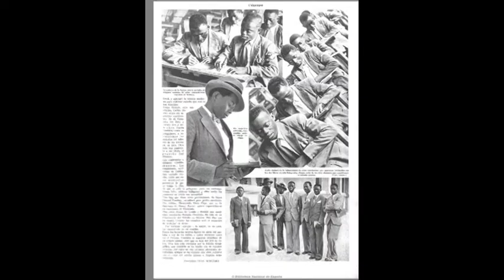Referentes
Homenaje realizado por la periodista Lucía Mbomío en reconocimiento a todas las personas negras que han trabajado y están trabajando en este país y han luchado contra la invisibilidad.